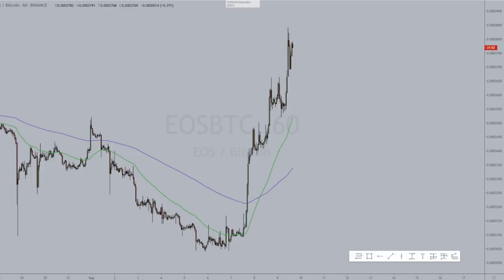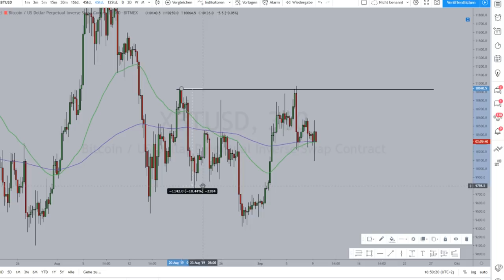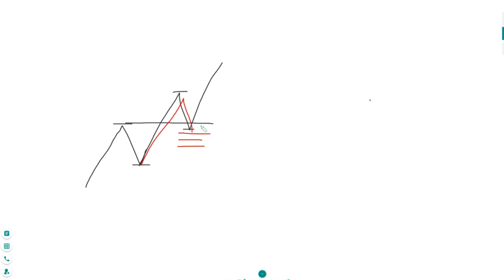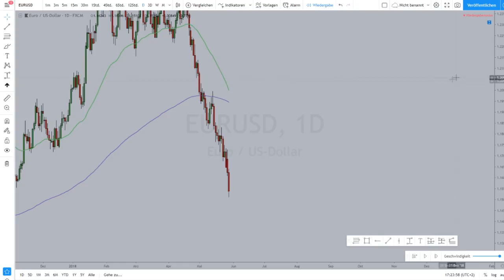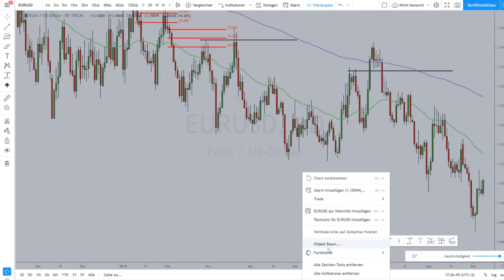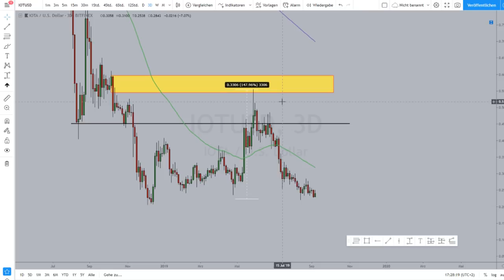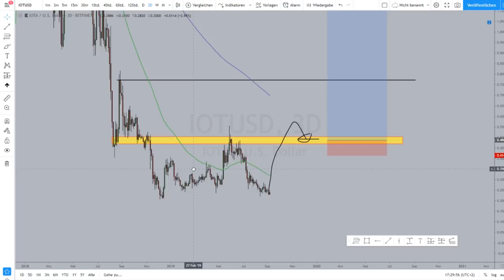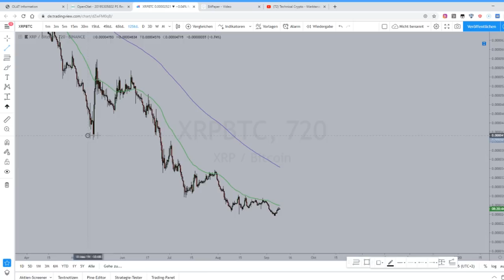🛑 BITCOIN Dump ALTCOIN Pump?! 🛑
Video zur aktuellen Lage!